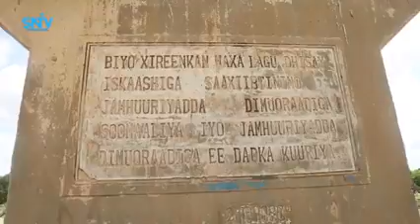Warbixin: Xog badan ka ogow Biya xireenka ugu Weyn Soomaaliya oo ay hirgalisay dowladda Korea.